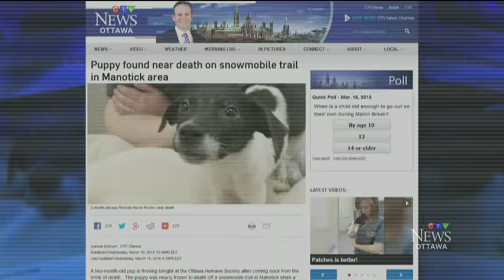Puppy found nearly frozen to death on Ont. snowmobile trail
CTV’s Joanne Schnurr with the rescue of a freezing puppy left abandoned on a trail near Manotick.